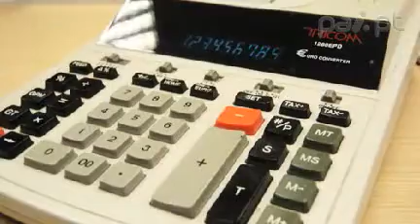Exefil - Contabilidade e Assistência Fiscal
A experiência acumulada em mais de 3 décadas permite-nos colaborar com empresas nas áreas da Contabilidade, Recursos Humanos e Fiscalidade.